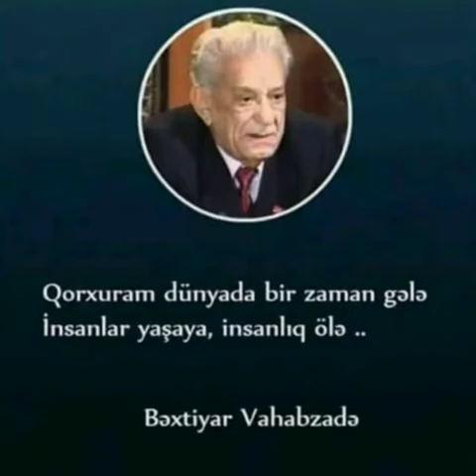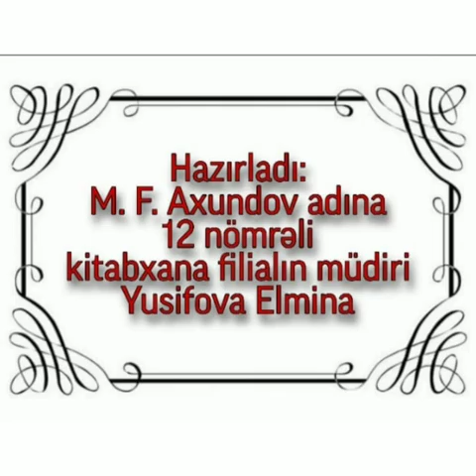Bərdə Regional Mədəniyyət İdarəsi. Mingəçevir şəhər MKS-i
M.F.Axundov adına 12 nömrəli kitabxana filial.
Azərbaycan Xalq şairi Bəxtiyar Vahabzadənin 95 illik yubileyi münasibəti ilə hazırlanmış videoçarx.